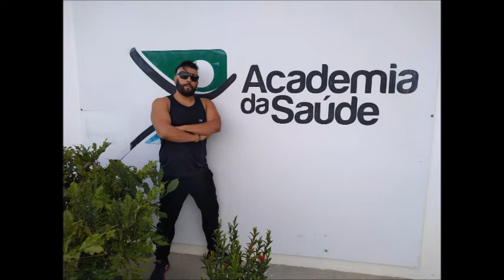MDS CONTRA O COVID-19 - VAMOS DE ATIVIDADE FÍSICA EM CASA - NETO RIBAS!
Pra todo mundo se mexer, mesmo em isolamento social!